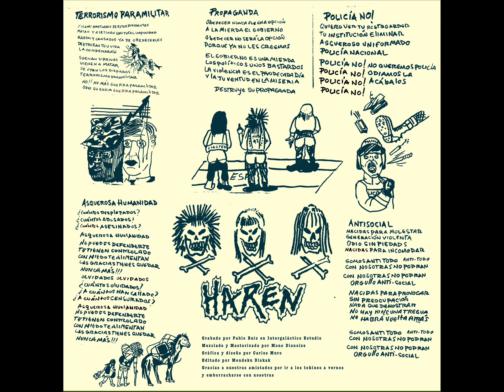HAREN - Propaganda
Antisocial EP (2024)

Obedecer nunca fue una opción
A la mierda el gobierno
Obedecer no será la opción
Porque ya no les creemos

El gobierno es una mierda
Los políticos, unos bastardos
La violencia es el pan de cada día
Y la juventud en la miseria

Destruye su propaganda!

HAREN Punk band from Murcia, Spain.